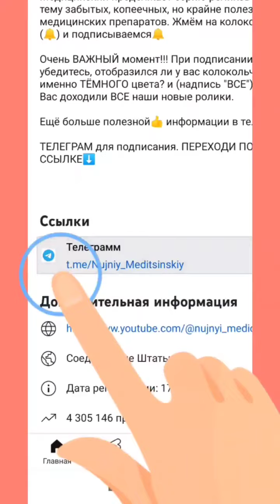САМЫЙ РАБОЧИЙ РЕЦЕПТ от Грибка НОГТЕЙ, который Помог. Грибок ногтей на ногах лечение, как вылечить